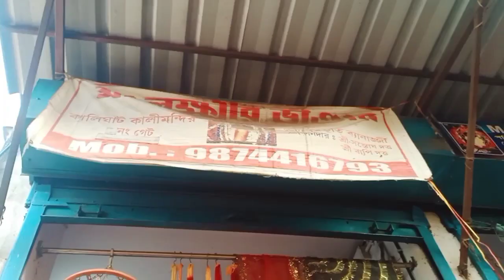Kalighat mandir gaye puri family mata ke darshan karne 🙏🙏🙏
Hi dear friend kese h aap sab aaj ka vlog bahut hi spicel hai kyon ki isme aapko kolkata ke Kalighat mandir ke darshan karne gaye aur bahut ache se puja ki hope you like this video so plz subscribe to my channel...